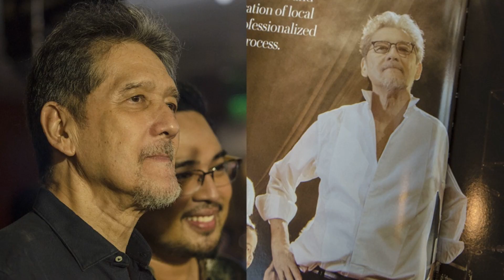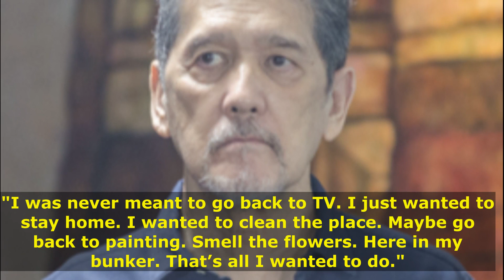Sino si JOHNNY MANAHAN?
Kilala siya bilang si Mr. M, ang lalaki sa likod ng mga sikat na TV shows noon at ngayon. Si Johnny Manahan na para sa ibang mga artista ay tinuturing na siyang pangalawa nilang ama. Kamakailan, ay naging usap usapan ang paglabas niya ng hinaing tungkol sa kaganapan sa kanyang dating network, ang abs cbn. Sa videong ito ay ating kilalanin ng lubusan si Mr. M.

Si Juan Johnny Ledesma Manahan ay pinanganak noong February 11, 1947 sa Quezon City. Ang kanyang mga magulang ay sina  Dr. Constantino Perez Manahan and Elvira Ledesma Manahan na parehong prominent figures sa kanilang mga respective fields.

Si Dr. Manahan ay kilala bilang magaling sa kanyang field at ayon sa Makati Medical Center "  "countless women flocked to him for his renowned 'painless birth' technique."

Star Magic

It was in 1992 na ang Star Magic o tinawag noon na Talent Center ay ginawa ni Mr. M kasama ni Freddie Garcia ang president at CEO ng ABS CBn from 1998 to 2003. Through the Years, ang talent center ay responsalbe sa pagdiscover at pag train  ng mga talents ng ABS CBN. Ang Star Magic ay ni launch upang hanapin ang mga taong nangangarap na pumasok sa showbiz at pumunta sa mga auditions. Ito ay may basic, advanced, at masters level workshops sa acting, singing, dancing, at hosting for aspiring stars.

TV5

Noong September2020, ay inannounce ang pag-alis ni Mr. M sa ABS CBN bilang chairman ng Star Magic.

Isang opportunity, ang binigay sa kanya ng owner ng TV5 na si Manny Pangilinan upang tulungan ang mga employees ng ABS CBN matapos bingiyan ng order  to shutdown ng National Telecommunications ang network . Under sa TV5, prinudoce  at dinerek niya ang Lunch Out Loud with Billy Crawford, Alex Gonzaga, Bayani Agbayani, K Brosas, KC Montero at ng Sunday variety program Sunday Noontime Live (SNL) with Piolo Pascual, Catriona Gray, and Maja Salvador.